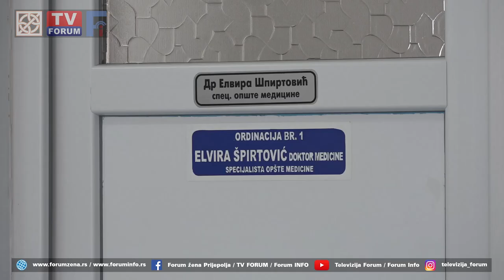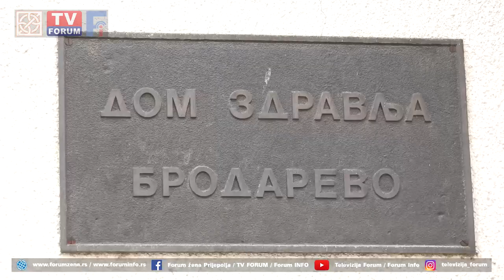Vakcinacija u Brodarevu